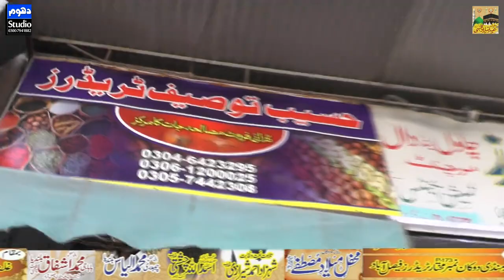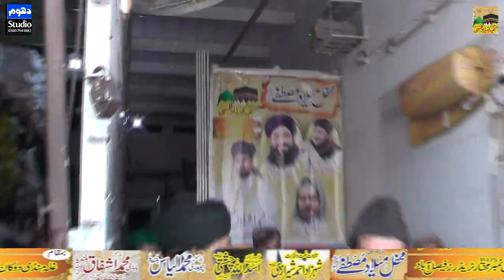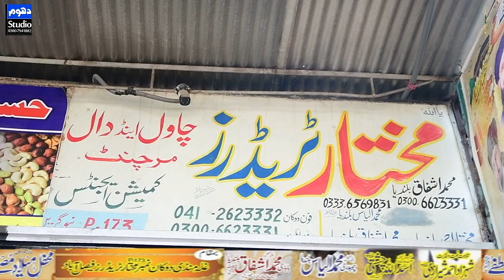Allama asad ullah chishti Maifal pak faisalabad-2020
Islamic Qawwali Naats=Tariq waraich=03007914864